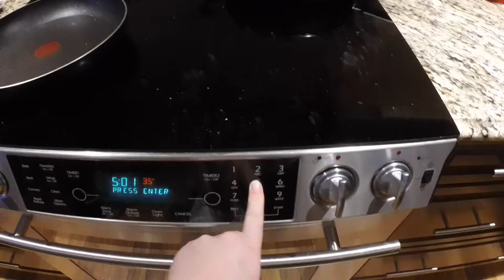Savage Dog in the Snow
Apparently we kept it short and sweet this day..